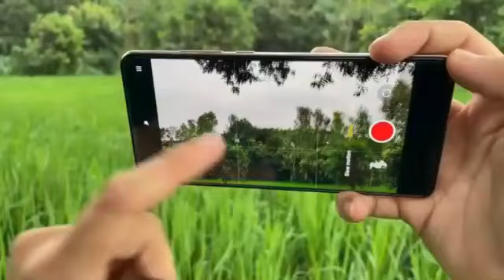তিনিমহলীয়া ভেলাঘৰ, আইতাৰ বিহু ক'ত ?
Gohpur now
Gohpur now 24x7
Assam News
Breaking news gohpur
Gohpur
News Live Gohpur
Gohpur News
Today Latest News Gohpur
North East News
Assamese News
Top News assam
Assam Latest News
Ajir News Live